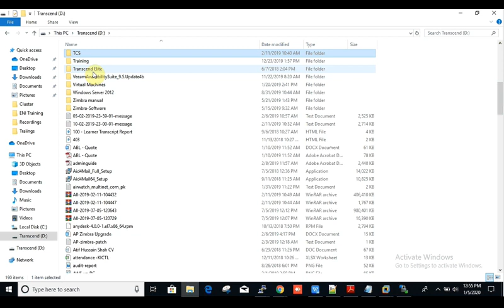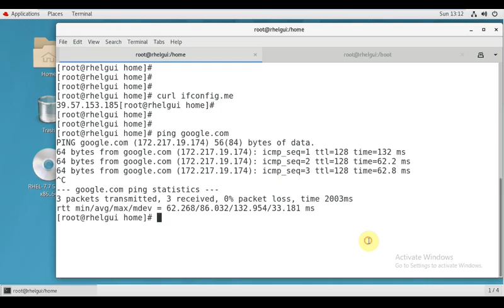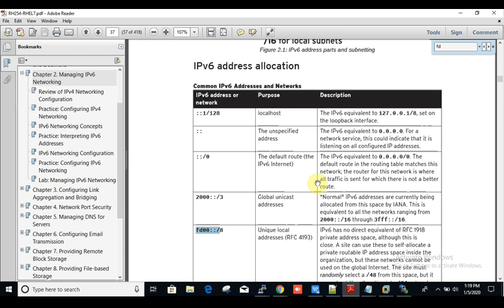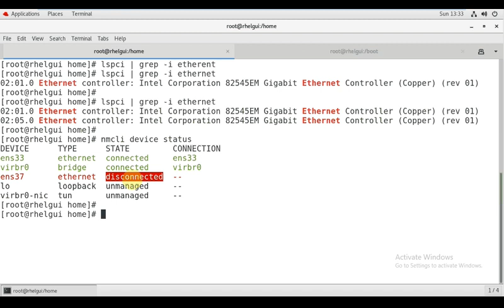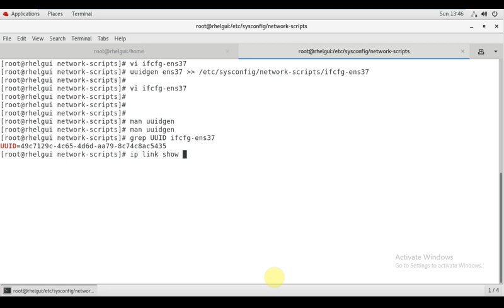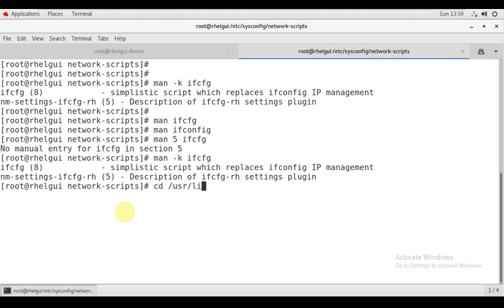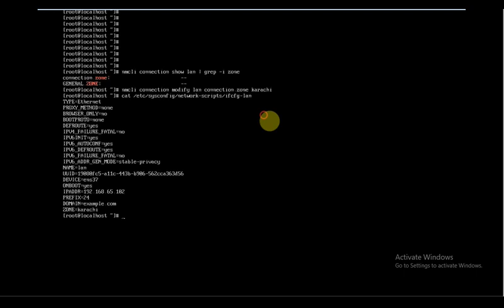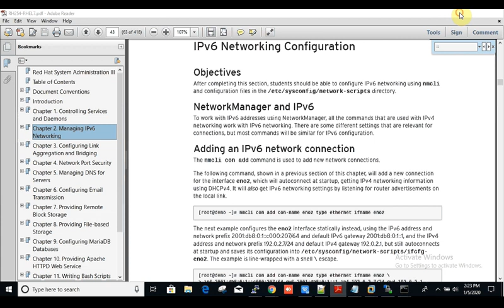RHCE | LINUX COMMAND | 02 IPv4 & IPv6 Configuration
RHCE